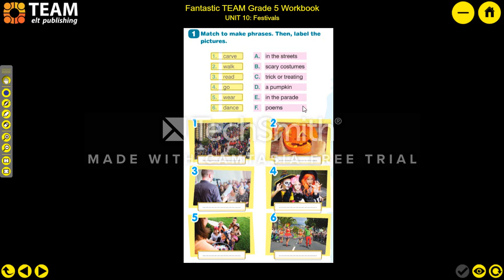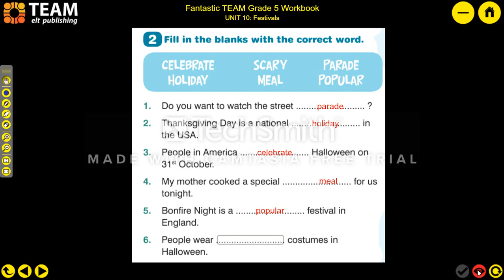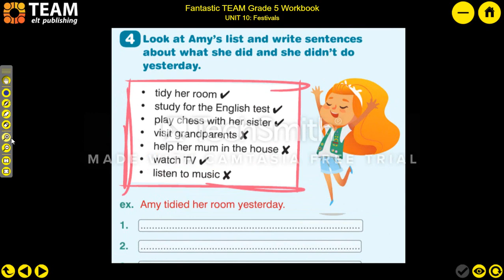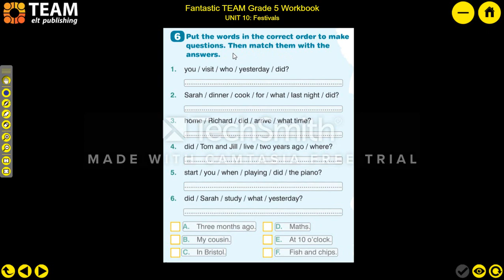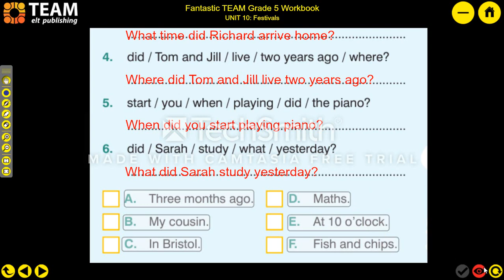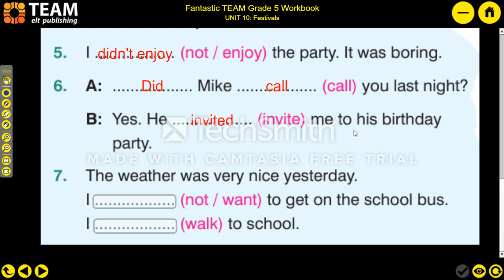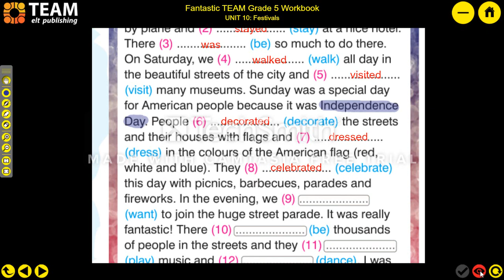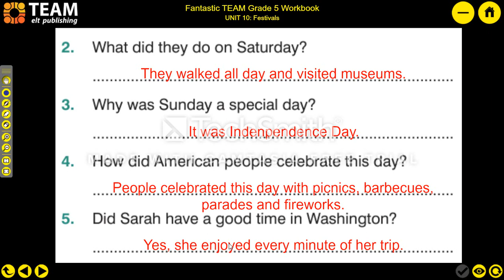WB 80 81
Fntstic team kitabı olanlar için ders sunumudur.